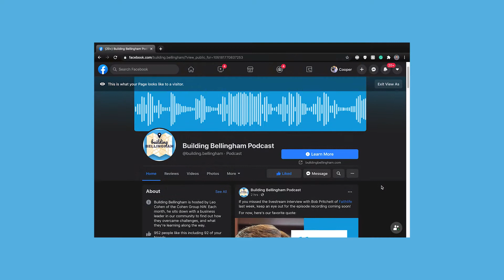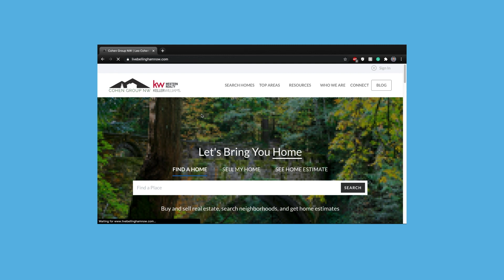S2E4: BreAnne & Eric Green - Greenhouse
Greenhouse began in 1972 and Eric and BreAnne Green purchased the business in 2017. Bre manages the store and is the primary buyer, hand-selecting high-end, premium pieces of home decor, housewares, and furniture. Greenhouse pairs nicely with their real estate business, as they stage homes or work with buyers on making their new house a home.  With the holidays approaching, the store on the corner of Holly and Cornwall is a glittering winter wonderland. Today, Bre and Eric balance two businesses and the second season of the HGTV show "Unsellable Houses".

Building Bellingham is hosted by Leo Cohen of the Cohen Group NW. Each month, he sits down with an entrepreneur in our community, to learn how they overcame challenges, and what they’re learning along the way.  The conversations get personal, and get real, and get practical for those who aspire to leadership and building into their own community.